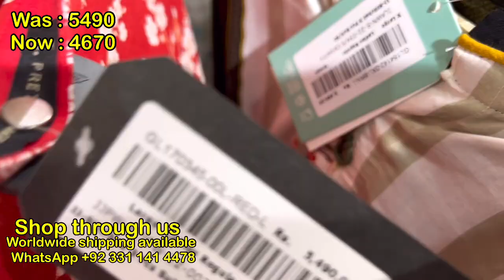J. Flat 50% sale on entire stock || junaid jamshed sale on entire stock